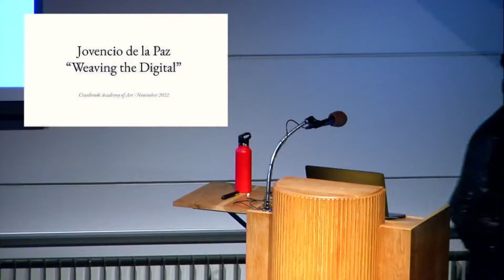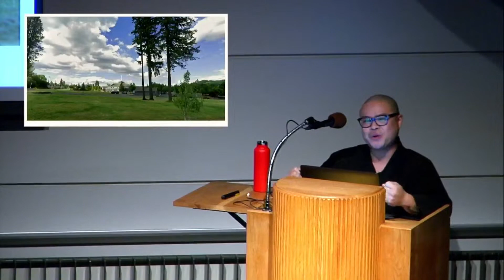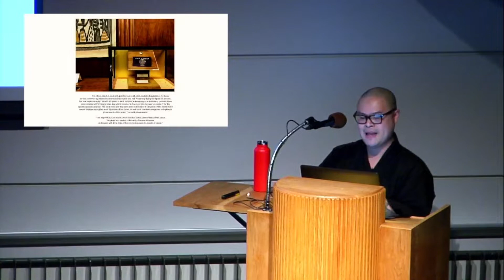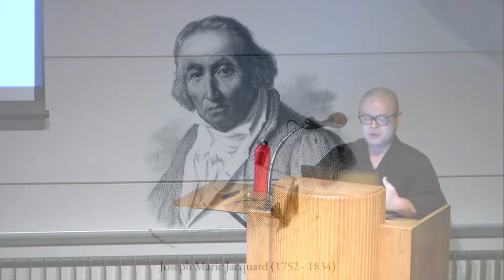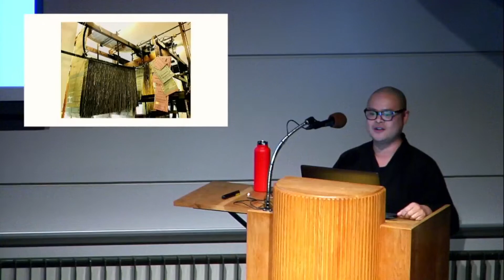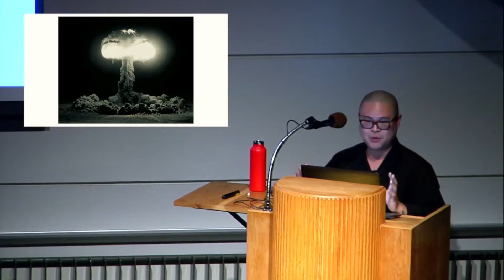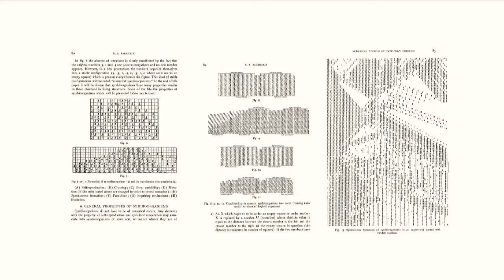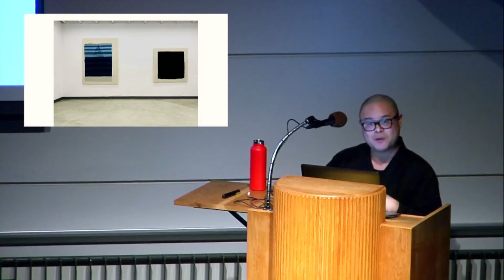Lecture: Jovencio de la Paz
Jovencio de la Paz (MFA Fiber 2012) explores the interrelated histories of computer programming and hand-weaving by creating specialized computer software, algorithms, and other computational contexts for the Thread Controller 2 (TC2) Digital Jacquard Loom. Trained as a hand-weaver but reveling in the complexities and contradictions of digital culture, de la Paz works to find relationships between concerns of language, embodiment, pattern, and code with broad concerns of ancient technology, science fiction, utopian versus dystopian vision, speculative futures, and the phenomenon of emergence. This lecture will provide an overview of the artist's work, as well as explore their research into the history of computer technology from the standpoint of weaving.

Jovencio de la Paz has exhibited work in solo and group exhibitions both nationally and internationally, around the world. Jovencio is also a co-founder of the collaborative group Craft Mystery Cult, established in 2010.